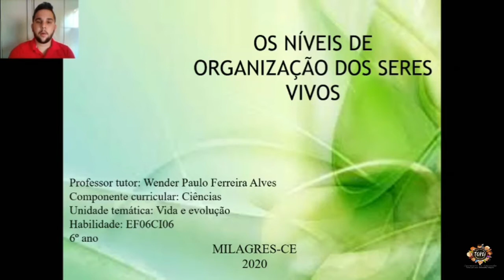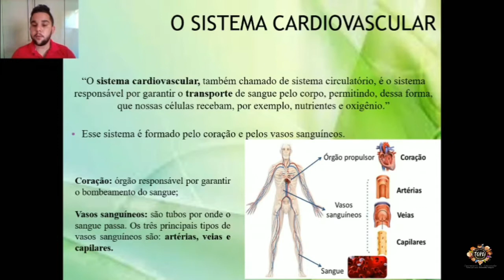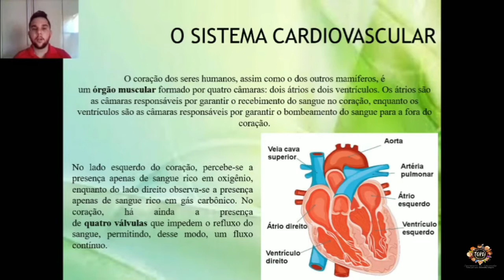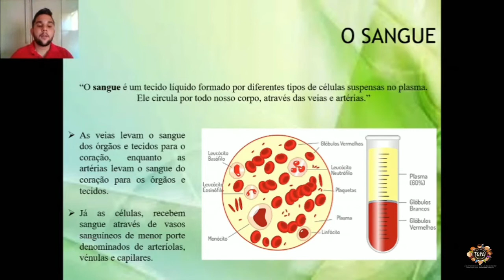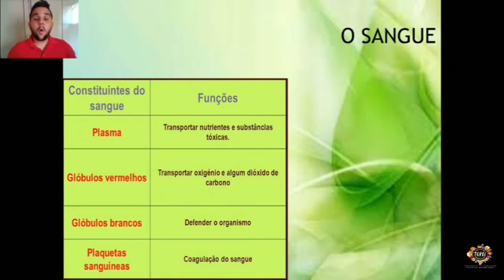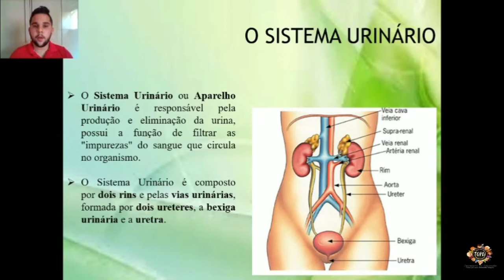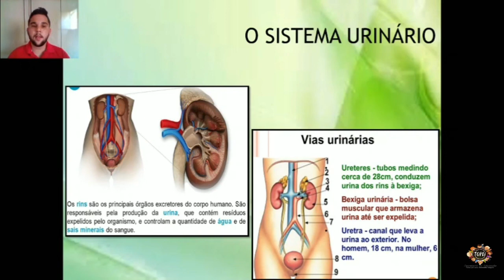11 CIE6 EFII 15 09 2020